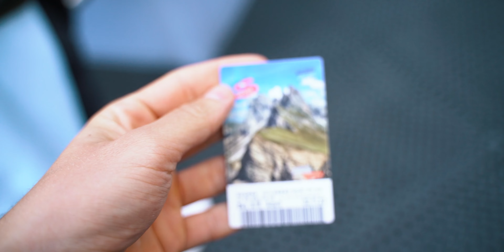ÁLOM FOTÓZÁS A DOLOMITOKBAN📸😍 // ITALY TRIP #3 - SECEDA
Harmadik napunk Olaszországban, ahol elutazunk a Dolomitokhoz, azon belül is Secedára. Az Olasz Trip utolsó napja is meglepetéseket okozott nekünk, így ismét rohannunk kellett, hogy elkészítsük a felvételeket.

// Stáb //
🎥JB Weddings: @jbweddings.hu
📷Jánk Balázs - @balazs.jank
📷Budás Péter - @budaps
📷Jóbi Gergő - @gergoejobi
📷Cservenák Csepel - @csepelcservenak
💄Smink, haj: Bandrus Nóra - @norabandrusmakeup
🚐Utazás: Benelux Expressz - Bandrus János @janosbandrus
🌷Dekor, virág: Kammilla Decor Boutique @kamilladecorboutique
👗Ruha: Bianca Szalon @v.art_rendezvenyszervezes
📖Fogadalom szöveg: @szertartasvelem
//Modellek//
🤵Becsei Attila - @atesz__1
👰Vida Réka - @vidareka22

Kedvenc zeneliszenszelési platformom + magas minőségű hangeffekt könyvtárral is rendelkezik.

Szerezz be elképesztő stock felvételeket a videóidhoz.

Szöveganimációk, áttűnések, lutok, introk Premiere Pro-hoz, After Effects-hez, FCPX & DaVinci Resolve-hoz.

Jelentkezz Zárt Facebookos közösségünkhöz, és oszd meg velünk a videóidat!